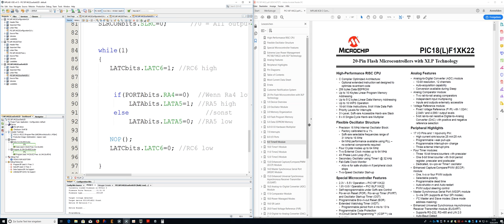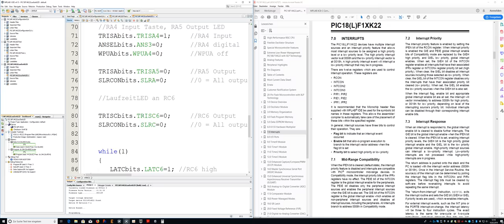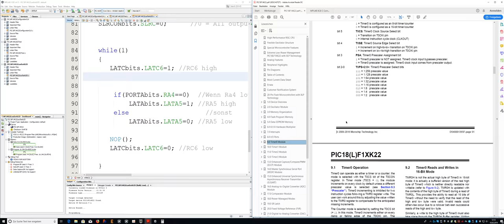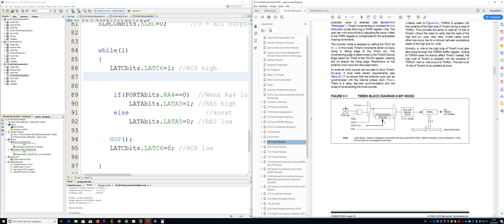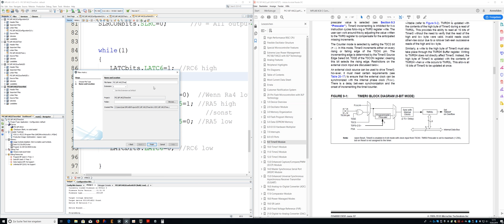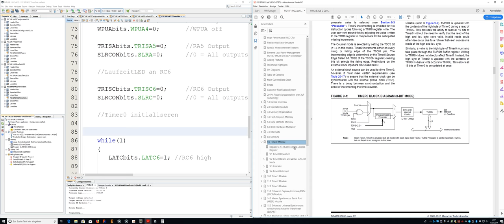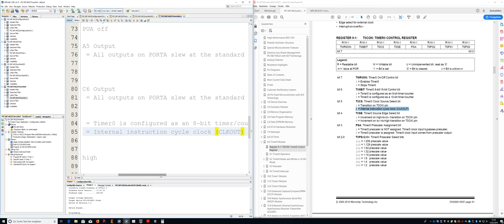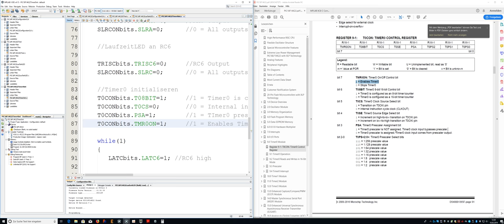005 Timer0 Interrupt Timer0 Initialisierung